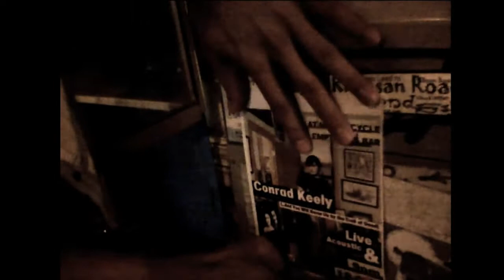Conrad Keely (...And You Will Know Us by the Trail of Dead) Flyer at Khaosan Road, Thailand